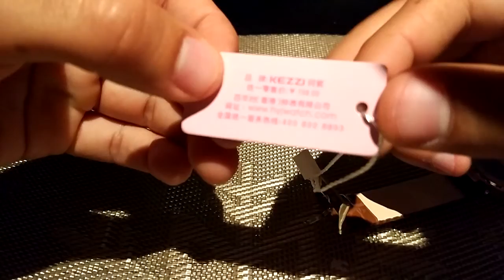Reloj Chino kezzi GEARBEST